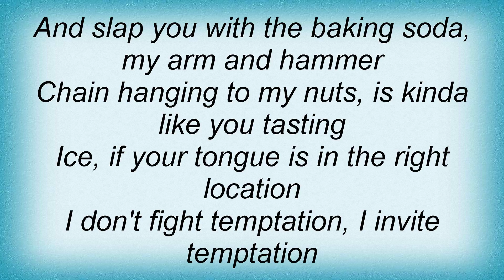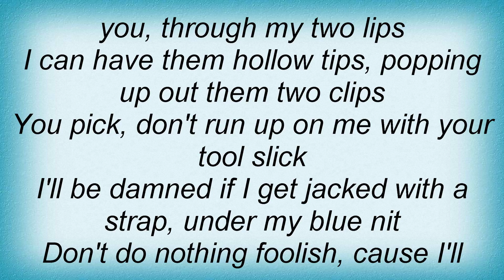17119 Paul Wall - Clap Lyrics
17119 Paul Wall - Clap Lyrics